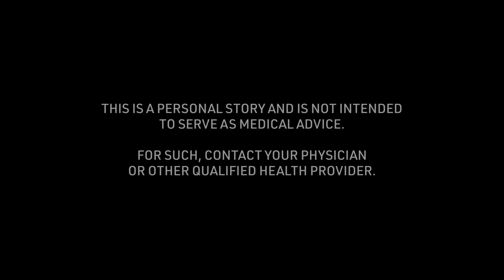Chanse's Soccer Concussion Story: Cause of Injury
Chanse talks about the "Cause of Injury" of the soccer concussion story received at 18 years of age. To see all of his story and thousands of others visit the Concussion Story Wall

1) What was the cause of your concussion?
2) What were your symptoms? (Physical/mental struggles?)
3) What was the greatest challenge about your concussion?
4) What tips helped you get through your recovery process?
5) In retrospect, what is something helpful you could have said to yourself during recovery?
6) Were you comfortable sharing experiences about your concussion? Were your family, friends, team, coach, school helpful in this process?